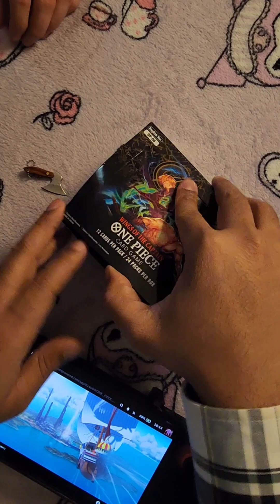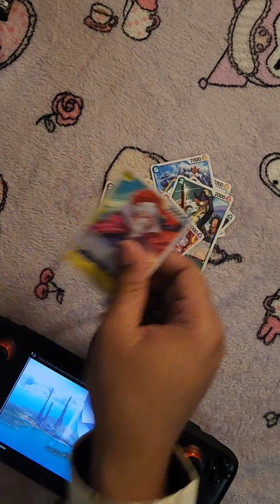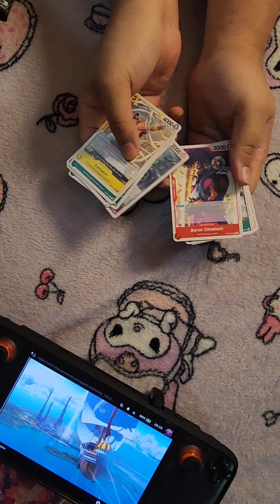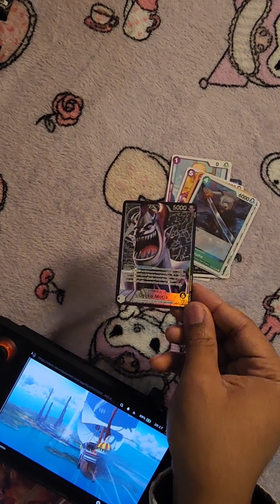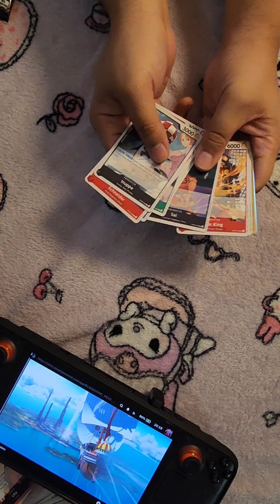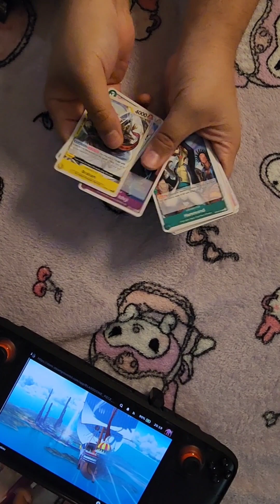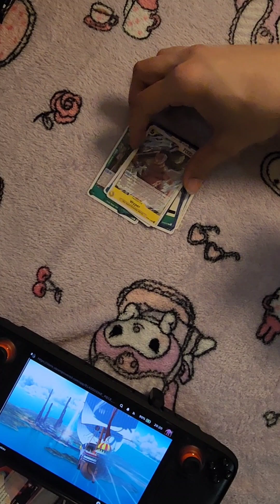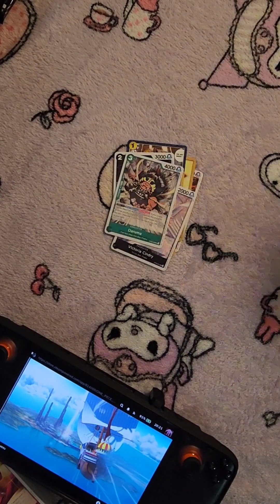Found a box at target op06 box opening